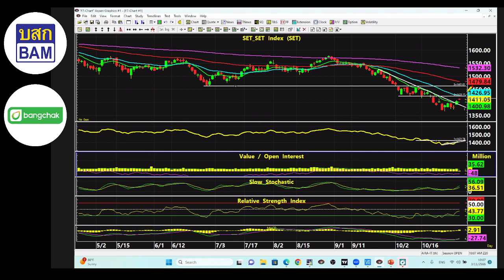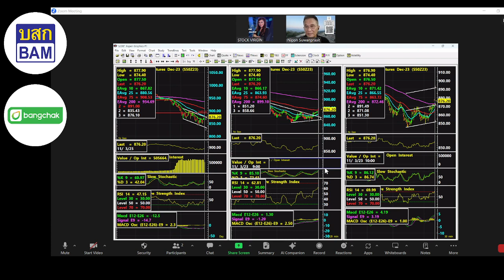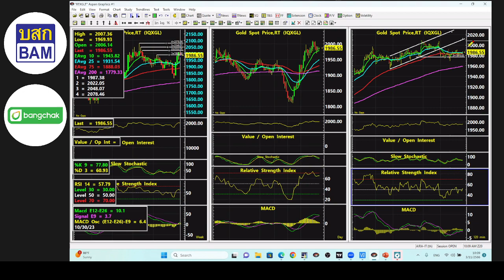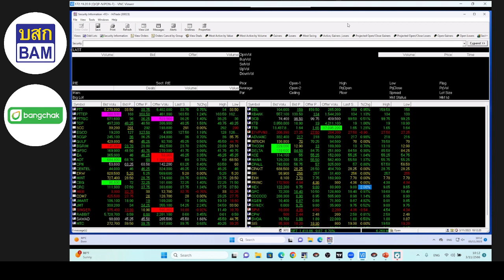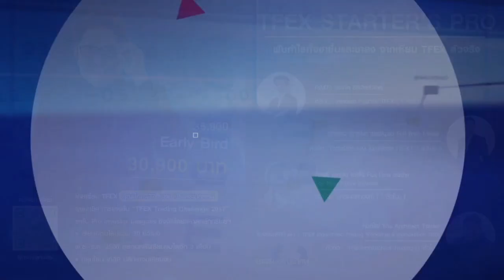03.11.2023 stop loss